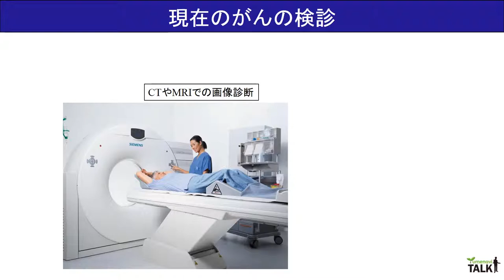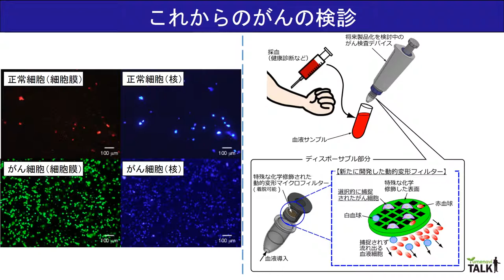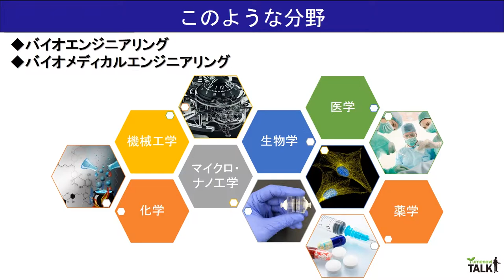手のひらサイズのがん検査デバイス／熊本大学 中島 雄太 先生【夢ナビTALK】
中島 雄太 先生のプレゼンテーションに興味を持ったら以下をチェック！
★中島 雄太 先生の800字講義一覧
【病気診断から再生医療まで、工学＋医学＝可能性無限大】
【がん検査や再生医療の未来を切り拓く「マイクロ・ナノテクノロジー」】